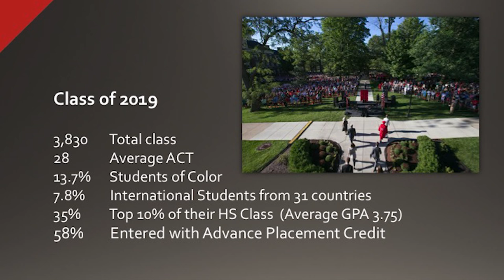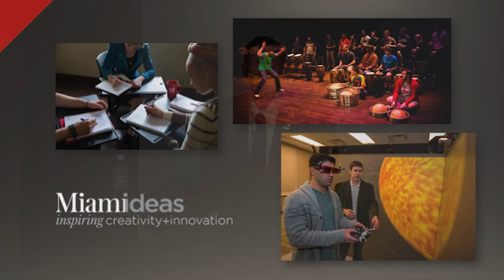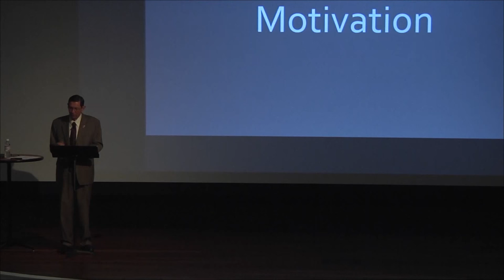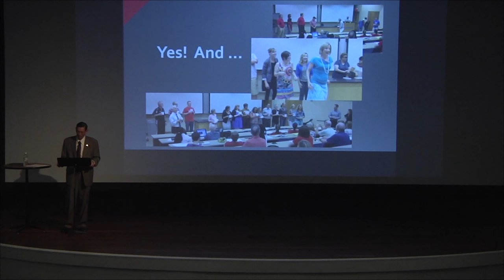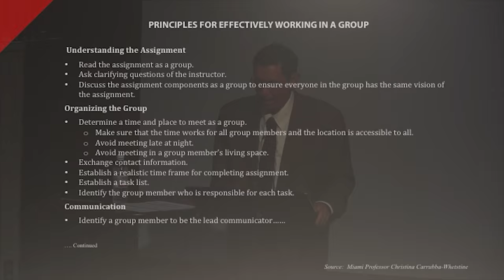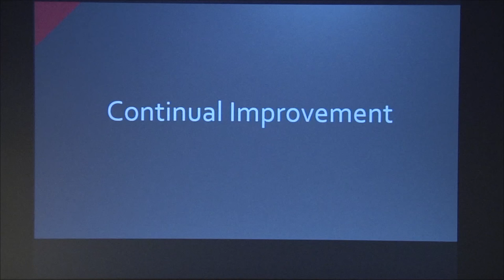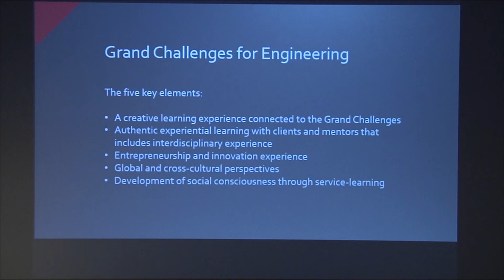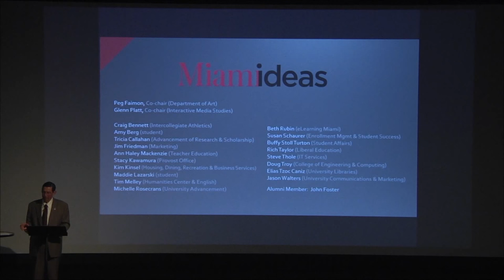Miami University Presidential Address 2015